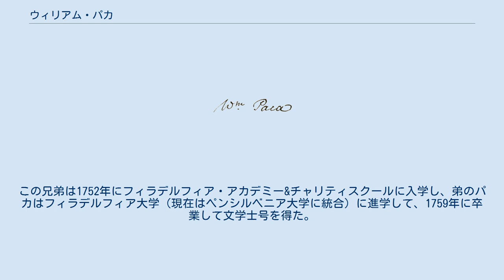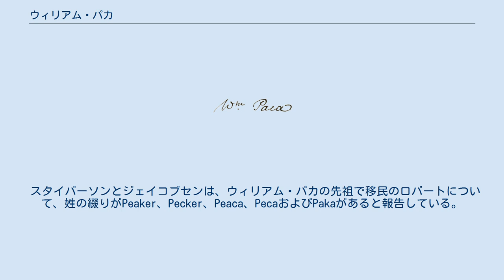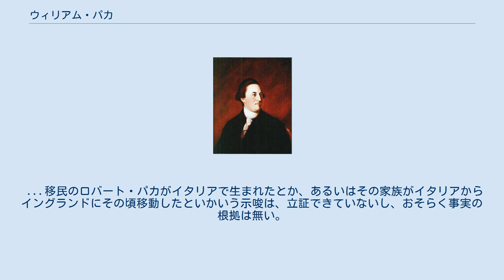ウィリアム・パカ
ウィリアム・パカ（William Paca、1740年10月31日-1799年10月13日）は、現在のアメリカ合衆国メリーランドの代表としてアメリカ独立宣言に署名した者の一人である。
 パカは1740年10月31日に、イギリス植民地時代のメリーランド、ハーフォード郡にあるアビングドンで生まれた。
パカはその地域では裕福な農園主ジョン・パカ（1712年頃-1785年）とその妻エリザベス・スミス（？-1766年頃）の子供だった。
 長男のアキラに続く次男であり、他に5人の姉妹がいた。
この兄弟は1752年にフィラデルフィア・アカデミー&チャリティスクールに入学し、弟のパカはフィラデルフィア大学（現在はペンシルベニア大学に統合）に進学して、1759年に卒業して文学士号を得た。
1762年には同じ大学で文学修士号も獲得したが、これには特に研究をする必要はなく、パカがそれを要求し、高い信用があれば良かった。
 大学を卒業した後はメリーランドに戻り、植民地首都のアナポリスで、スティーブン・ブラドリーという地元の弁護士の監督の下で法律を勉強した。
1761年までに、法律の実務を行う免許を得、1764年に植民地法廷弁護士として認められ、アナポリスに留まって地歩を固めた。
職業的な成功は個人的な成功にも繋がり、以前から突き合っていたメリーランドの著名な農園主の娘、メアリー・チューと1763年5月26日に結婚した。
夫妻には3人の子供が生まれたが、息子のジョン・フィレモンだけが成人した。
 当時のアナポリスにいる若い弁護士の中にサミュエル・チェイスがおり、パカとは親密な友人となり、政治の世界でも仲間になった。
パカとチェイスはイギリスが1765年に押しつけた印紙法に対する地元の反対運動を率い、自由の息子達のアンアランデル郡支部を造った。
 パカは1771年にメリーランド議会議員に選ばれ、1774年には大陸会議代表に指名された。
大陸会議代表は再選もされて1779年まで務め、この間にアメリカ独立宣言に署名した。
1779年にメリーランド邦の主席判事となった。
1782年、メリーランド邦知事に選ばれた。
1789年、メリーランドにある連邦地方裁判所の判事となり、これを死去するまで続けた。
 パカは1799年にクィーンアンズ郡にある自分の地所「ワイホール」で死に、そこの家族墓地に埋葬された。
 メリーランドにはパカの名前をつけた小学校が2つ有る。
1つはランドオーバーに、もう1つはパカの生まれ故郷アビングドンにある。
セントジョンズ大学メリーランド・キャンパスのアナポリス学生寮、ニューヨーク州マスティックビーチにあるウィリアム・パカ中等学校およびニューヨーク市にあるP.S. 155ウィリアム・パカ学校もパカに因んで名付けられた。
ボルティモアのパカ・ストリートも同様である。
 パカはイタリア人先祖の血が混じっていると通常言われている。
 スタンリー・サウスに拠れば、この名前がイタリアのものという話は、1911年にボルティモアのカーディナル・ギボンズによってなされた発言から来ている。
ギボンズはパカとイタリアのペッチ家との間に関係があったと考えていると話した。
 1937年7月18日、ニューヨーク・タイムズに宛てた手紙で、自称パカの子孫という者が次のように伝えた。
 ウィリアム・パカの先祖はイタリア人とイギリス人である。
その名前は元々Pacciと綴られたと言われている。
 しかし、ジョバンニ・シアーヴォとのインタビューの中で、手紙の寄稿者はその名前がカーディナル・ギボンズの言うPecciという示唆によるものだとしている。
シアーヴォはインタビューの中で、パカがその姓がPecciであるローマ教皇レオ13世 (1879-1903)に言及したとも報告している。
 スタイバーソンとジェイコブセンは、ウィリアム・パカの先祖で移民のロバートについて、姓の綴りがPeaker、Pecker、Peaca、PecaおよびPakaがあると報告している。
"Pecci"も"Pacci"も（さらに"Pacca"も）出てきてはいない。
 さらに、スタイバーソンとジェイコブセンは次のことも見出している。
 ...移民のロバート・パカがイタリアで生まれたとか、あるいはその家族がイタリアからイングランドにその頃移動したといかいう示唆は、立証できていないし、おそらく事実の根拠は無い。
 スタンリー・サウ...